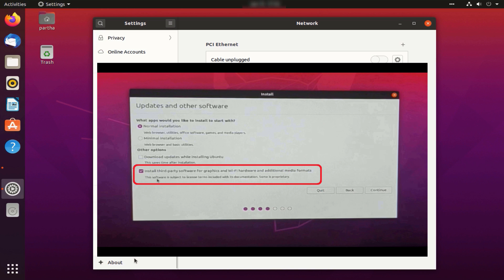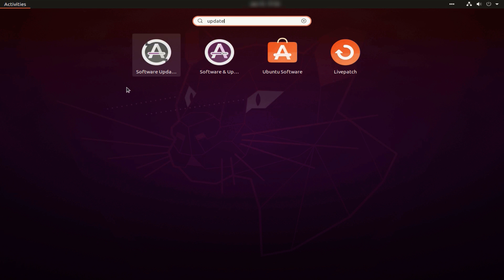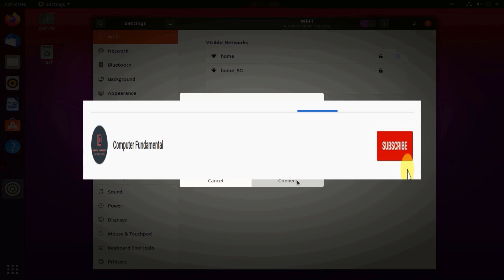How to fix wifi not working problem in Ubuntu 20.04 19.04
After installing Ubuntu 20.04, if you found that Wi-Fi is not working/showing then  see this video for how to fix wifi not working problem in Ubuntu 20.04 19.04

The steps are performed in hp pavillion desktop and on realtek 8821CE PCIe wireless network adapter.

Follow these steps and let me know.